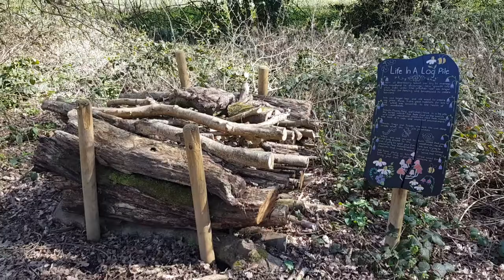Blackberry Wood Campsite Tour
We take you on a tour around Blackberry Wood, Sussex. They have a unique range of glamping vehicles, custom-built treehouses, and camping pitches set in beautiful secluded woods at the foot of the South Downs.

If you're looking for a camping experience you will never forget, check out their

0:00 - Intro
0:25 - Curvy Cabin
2:00 - Holiday Bus
3:35 - The Holicoptor
4:37 - Gypsy Caravan
5:36 - Fire Engine
7:30 - Treehouses
11:08 - Camping
11:36 - Cosy Cabin

If you want to see more videos from me right now why not try one of the videos in this playlist